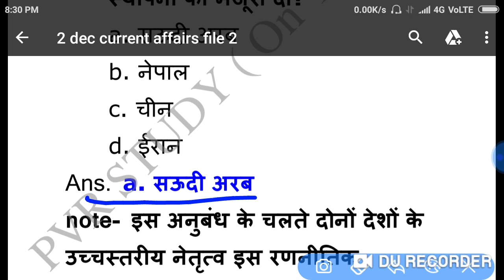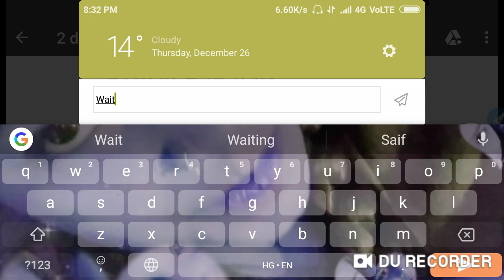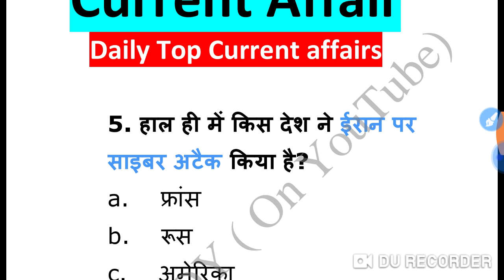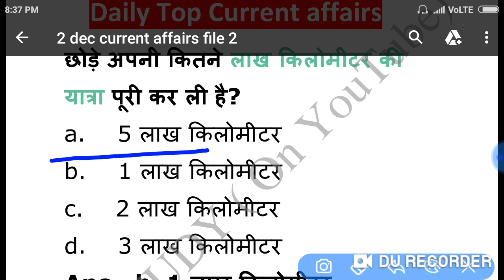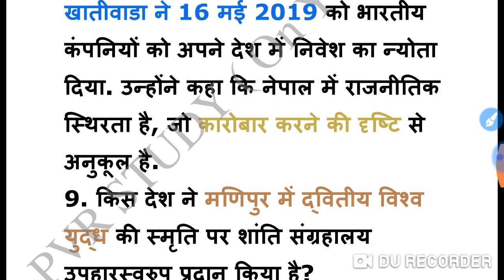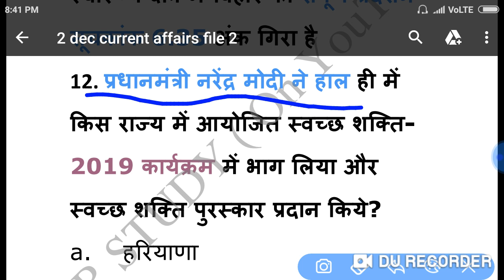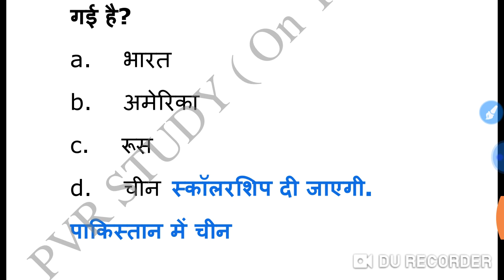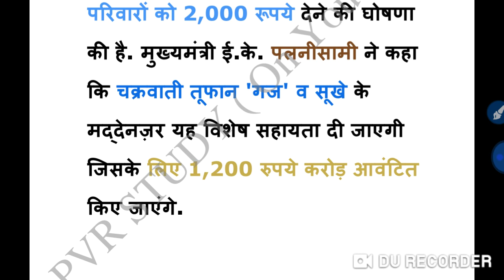2 Dec current affairs 2019| for SSC| RRB and UPSI/ Police exmas